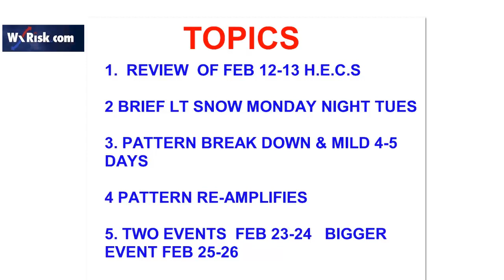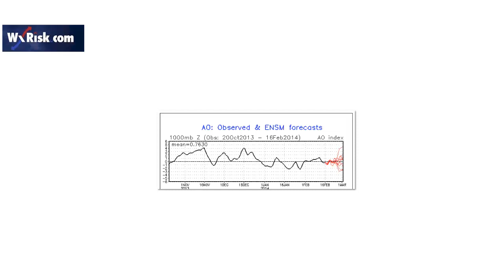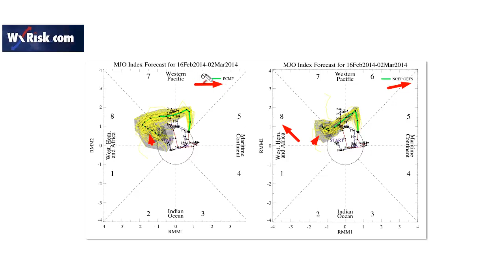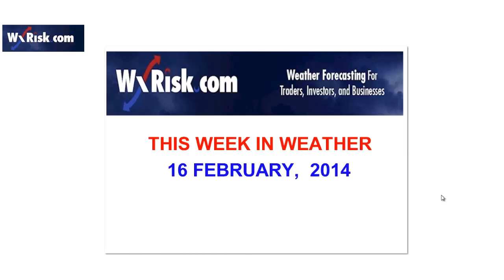THIS WEEK IN WEATHER 16 FEBRUARY 2014